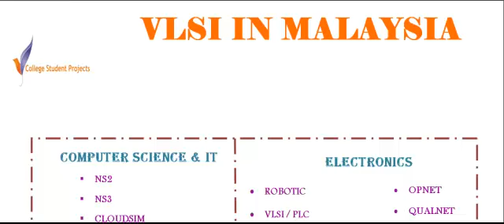VLSI IN MALAYSIA